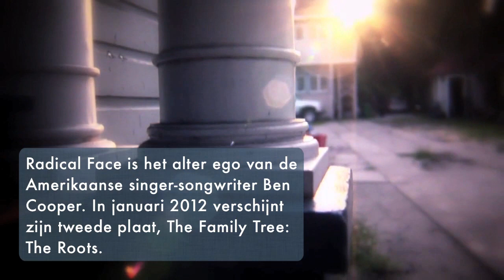Radical Face about Welcome Home and the Nikon commercials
The song Welcome Home by Ben Cooper AKA Radical Face can be heard in a variety of Nikon commercials in Europe. Because of it, his star is now rising. "It is the best promotion I have ever done", he says.

DUTCH:
Nu heel Nederland 'het Nikon-liedje' Welcome Home kan meezingen, is de ster van diens maker Ben Cooper alias Radical Face rijzende. "Het is de beste promotie die ik ooit heb gedaan", zegt de Amerikaan.